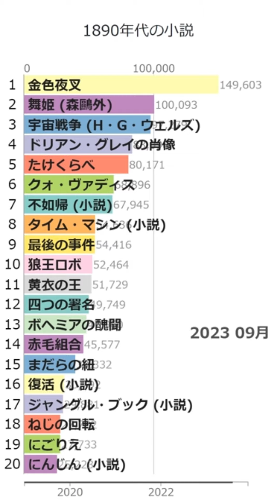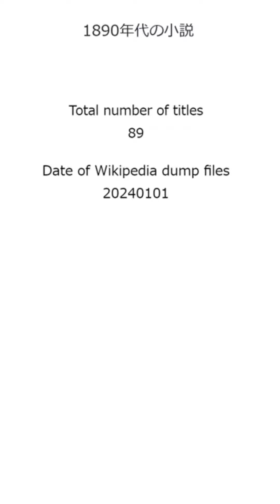「1890年代の小説」Wikipedia 閲覧数 Bar Chart Race (2019～2023)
Wikipediaカテゴリの「1890年代の小説」にある記事のアクセス数によるBar Chart Raceです。
2024/1/1付のウィキペディアのデータを使用しています。
2019年1月から2023年12月の5年間のアクセス数データです。